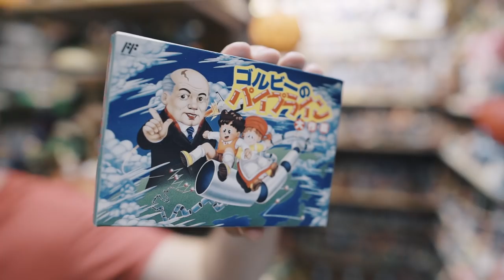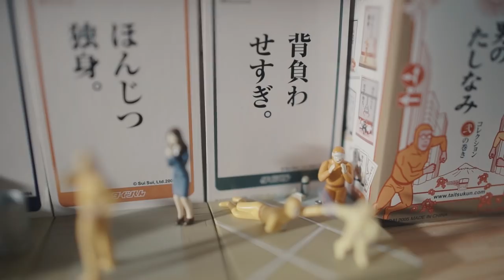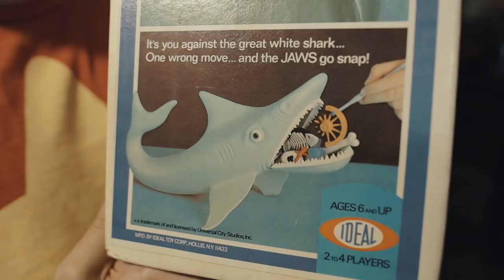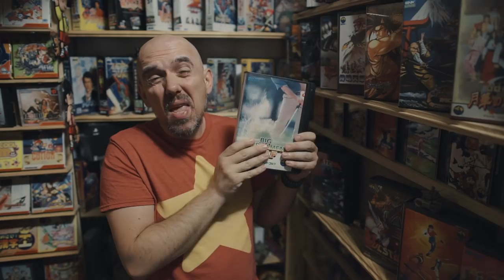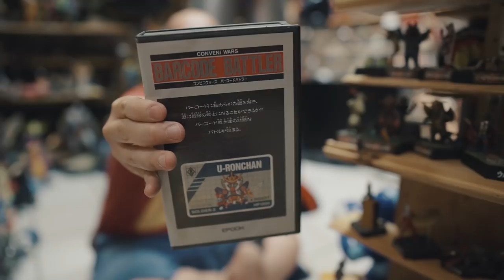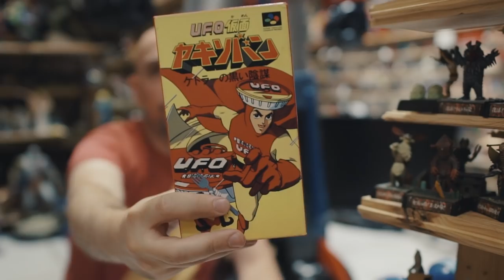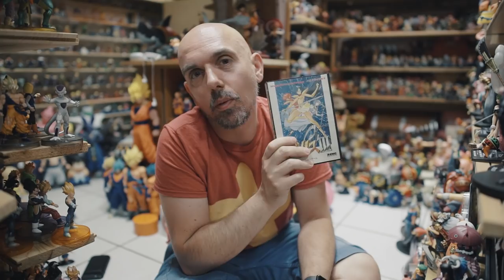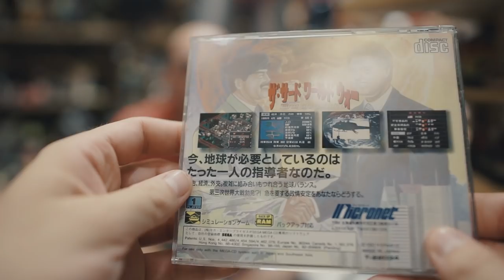CULTURE Z #07 - LES TRUCS CHELOUS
Emission un peu spéciale... comme les goûts des Japonais : )